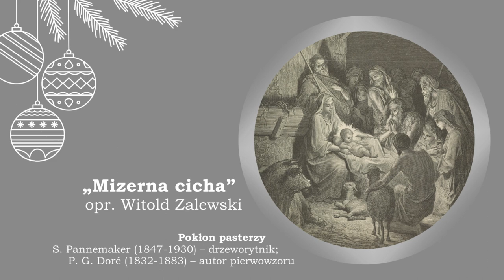"Mizerna cicha" – opr. Witold Zalewski